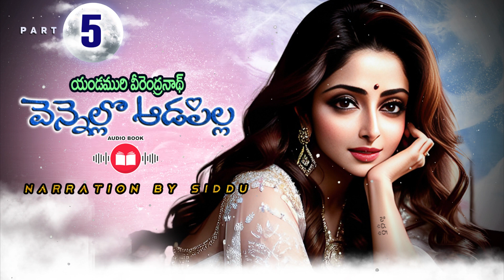వెన్నెల్లో ఆడపిల్ల [Vennello Aadapilla] Audio Book Part 5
The story begins with the young chess player, Revanth, winning the World Chess Championships in Russia. One day he gets a call from an unknown female fan who wanted to congratulate him on his win. During the conversation the girl challenges him to identify her name and address, and thus sets Revanth on a mission to locate the mysterious girl.
The novel contains several puzzles and riddles to keep the reader in suspense and explores the themes of dedication and determination shown through the protagonist Revanth..!